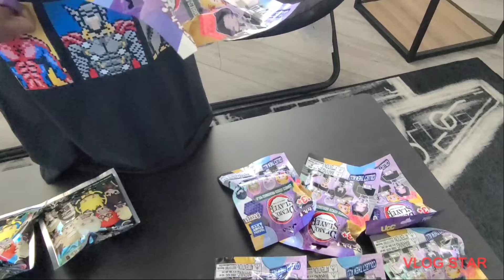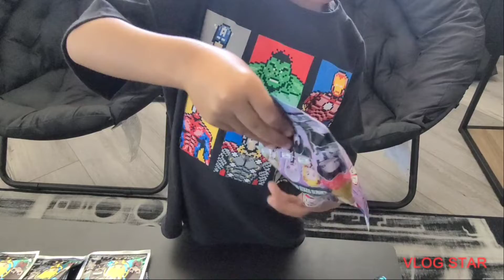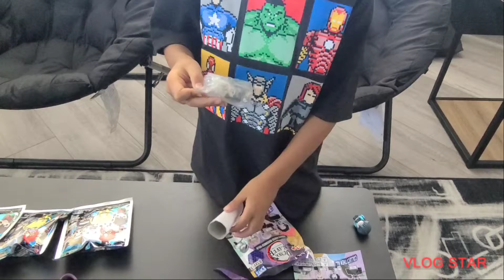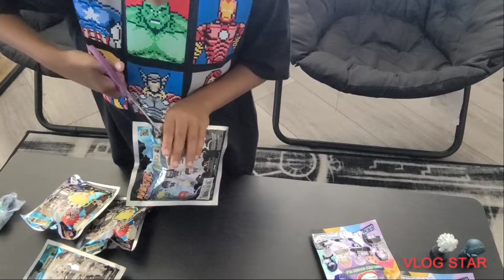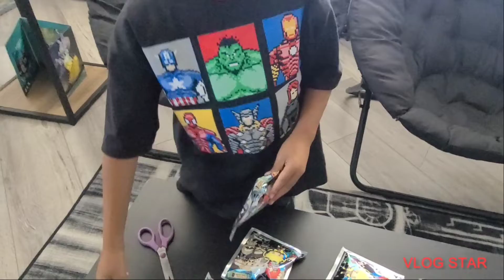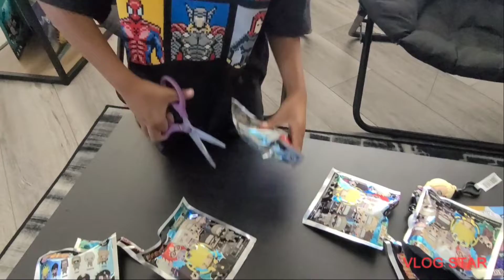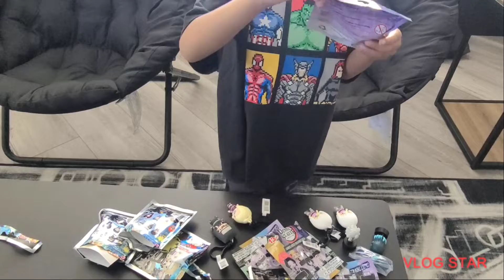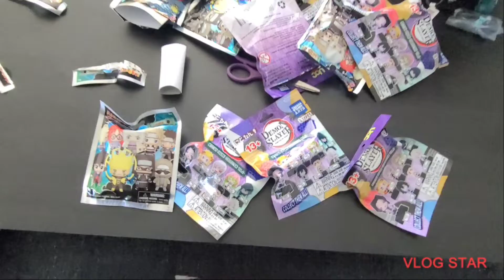Opening up Demon Slayer and Naruto Mystery Packs!!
In this video we are opening up demon slayers and Naruto mystery packs.

Anybody take a guess on what we might have?

Comment what you think we are getting and who are your favorite characters from the series down below thank you everyone!

purchased from our local Target 🎯 Store.